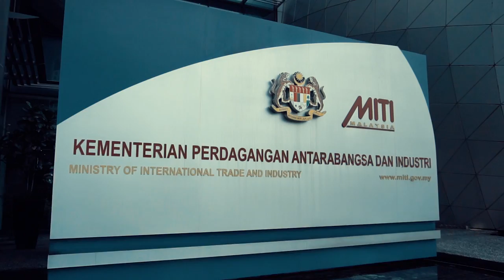FACES OF NEW MALAYSIA – DARELL LEIKING